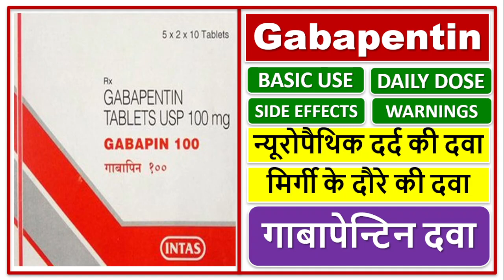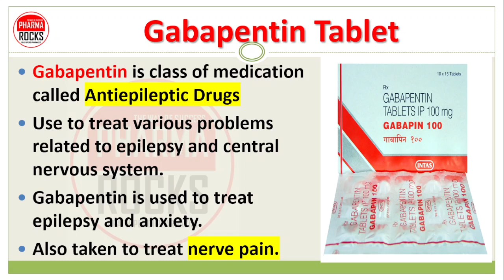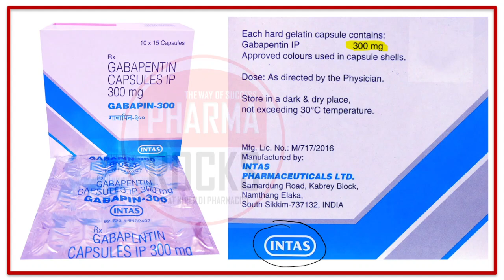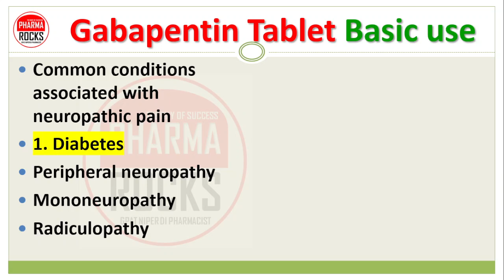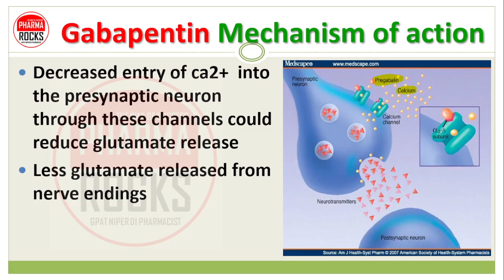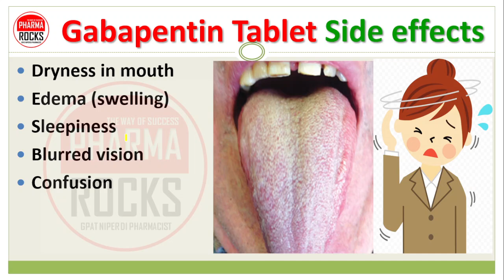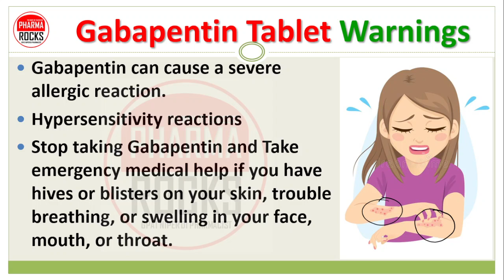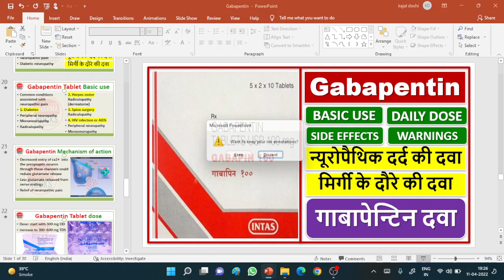Gabapentin, गाबापेन्टिन दवा, Nerve pain, न्यूरोपैथिक दर्द की दवा, Use, Dose, Side effects, Warnings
ASSISTANT PROFESSOR
FOUNDER PHARMAROCKS
PHD SCOLAR (GTU AHMEDABAD)

📚 STUDY MATERIAL
👨🏼‍🏫 VIDEO LECTURE
📊 TEST SERIES

Gabapentin,
गाबापेन्टिन दवा,
Nerve pain,
न्यूरोपैथिक दर्द की दवा,
Gabapentin Use,
Gabapentin Dose,
Gabapentin Side effects,
Gabapentin Warnings,
GABAPIN 100,
GABAPIN 300,